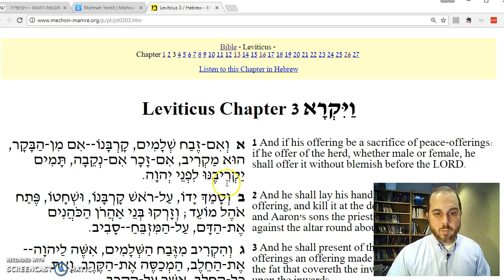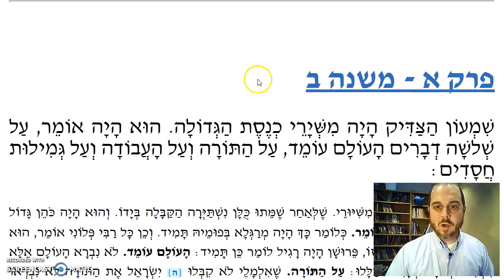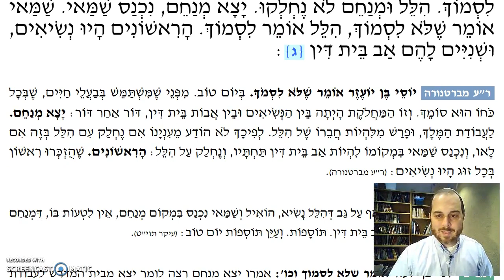Chagigah Chapter 2 Mishnah 2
A longstanding argument spanned the entire era of the Zugot